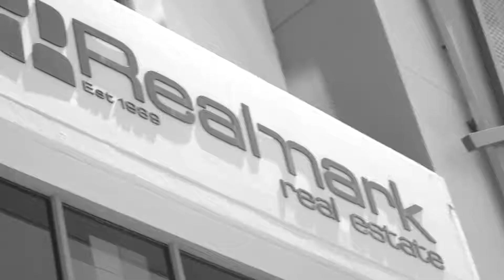Quarter 3, 2015 - Market Snapshot